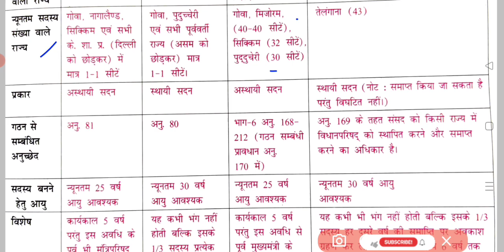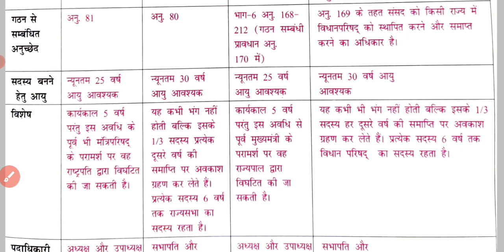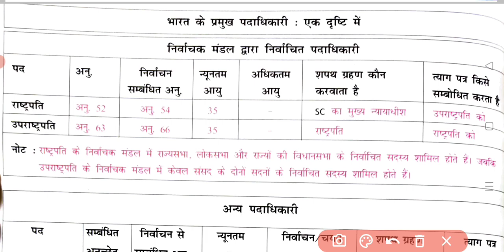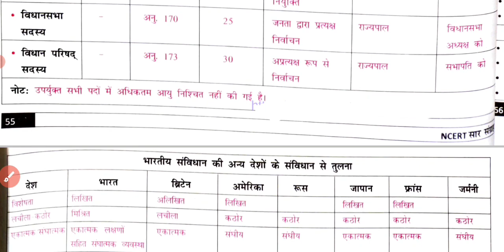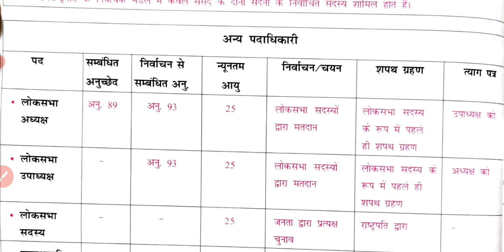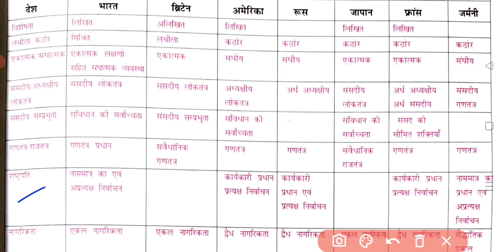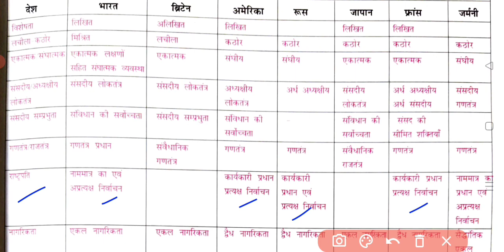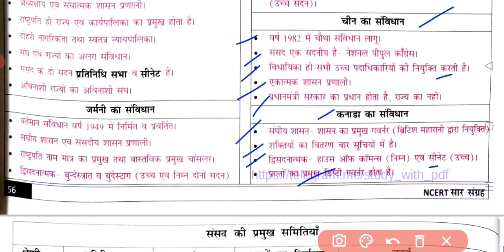NCERT सार संग्रह भाग 25 || Indian Polity || Complete ncert in hindi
NCERT सार संग्रह  भाग 24 || Indian Polity

NCERT सार संग्रह Ncert saar sangrah
sangrah India Polity | Complete ncert in hindi
Ncert saar sangrah,supreme court
NCERT Class 6-12 Indian polity,
ncert saar polity in hindi,
ncert all subject in hindi,
ncert saar in hindi,
complete ncert class 6-12,
CGL,CPO, CHSL ,MTS,GD || RAILWAY/ARMY/NAVY
CISF/SSB/ALL ONE DAY EXAM I| DELHI POLICE ||
HARYANA POLICE || Bihar police
BPSC, UPSC, PCS, etc